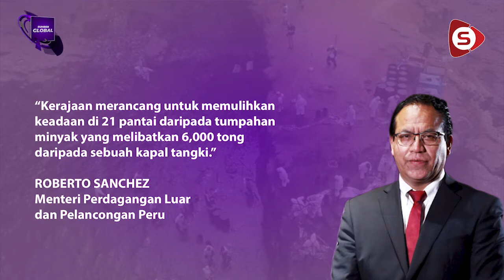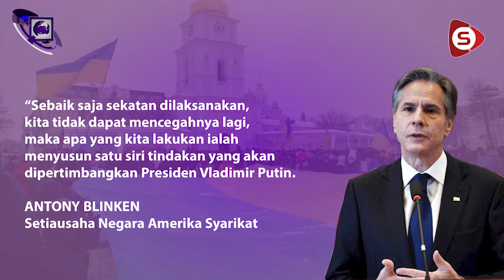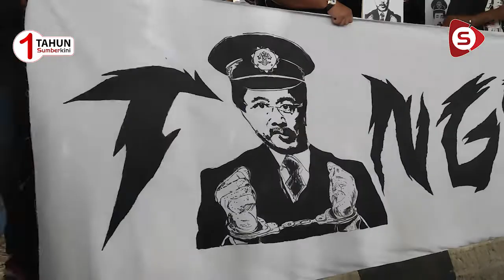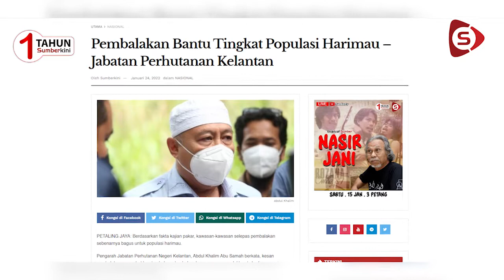Sumber Seminggu Edisi 28 Januari 2022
Menarik minggu ini:
- Tanah Mendap Gusarkan Penduduk Lestari Perdana
- Sultan Ibrahim Perkenan Bubar DUN Johor
- Mahkamah Tolak Rayuan Najib
- Kerajaan Peru Isytihar Darurat Alam Sekitar
- BAM Restu Zii Jia Gerak Profesional